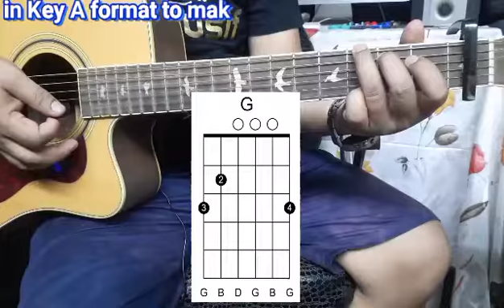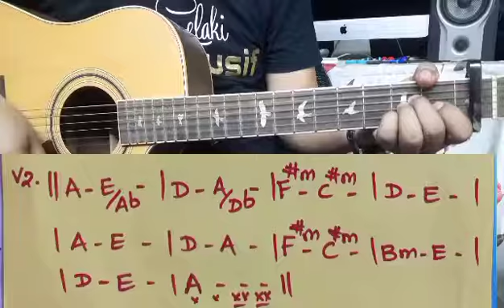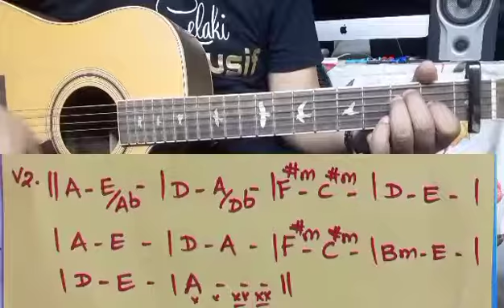ယေရှုသာလျှင် - Vocal: Yatanar Oo [ Acoustic Guitar Cover By - Peter Pau Pi ]